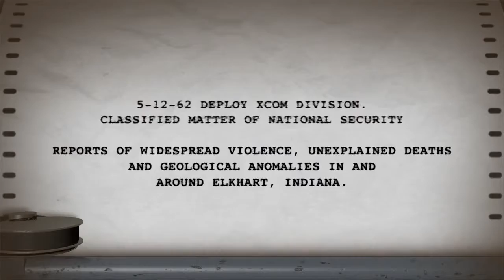XCOM E3 2011 Trailer (HD)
2:11 of teaser footage